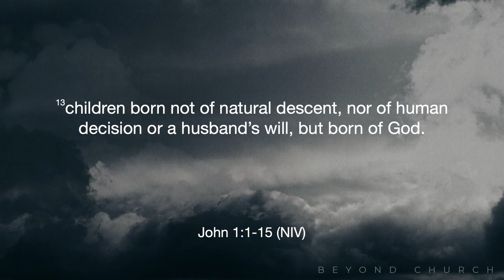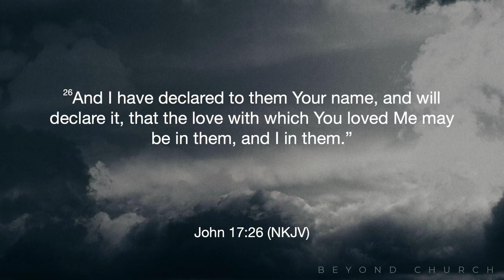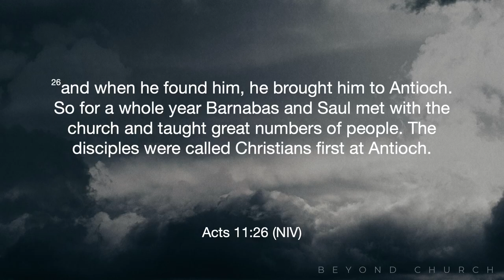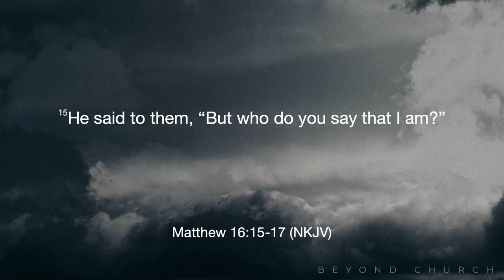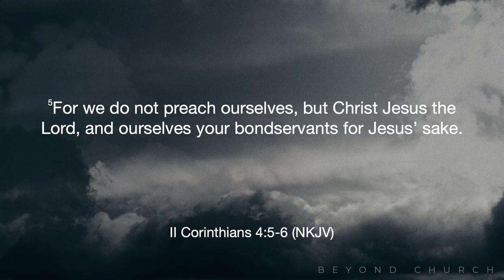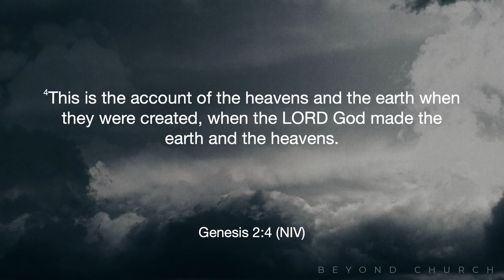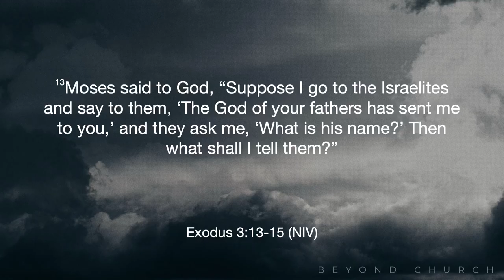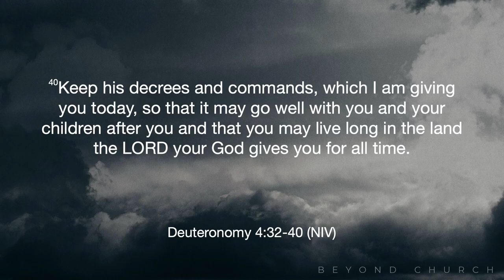Who is Jesus? - I AM (Part 1) - Pastor Nate Schlegel - 08.06.23